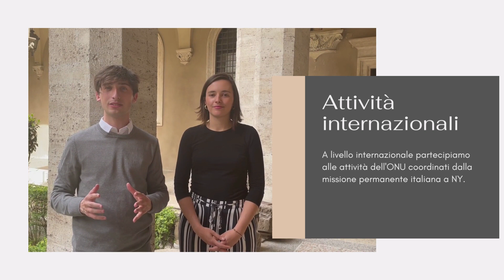UNYDP 2022/23: Stefania Bait e Marco Demo, Giovani Delegati all'ONU 2021/22, presentano il programma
UNYDP 2022/23 📢 La SIOI ha lanciato la nuova edizione dello United Nations Youth Delegate Programme, realizzato in collaborazione con il Ministero degli Affari Esteri e della Cooperazione Internazionale, per la partecipazione dei giovani alle missioni diplomatiche italiane 🇮🇹 presso le Nazioni Unite 🇺🇳 e ad altri importanti eventi di respiro internazionale.

Stefania Bait e Marco Demo, UN Youth Delegate 2021/2022, raccontano la loro esperienza e spiegano in cosa consiste il ruolo di Giovani Delegati d'Italia all'ONU.

Il prossimo Youth Delegate potresti essere tu!

Hai tempo fino al 5 giugno 2022 per inviare la tua candidatura alla SIOI. Per tutte le informazioni sulle modalità di iscrizione e per il bando

Società Italiana per l'Organizzazione Internazionale - SIOI UNA Italy
Piazza San Marco 51, 00186 Roma